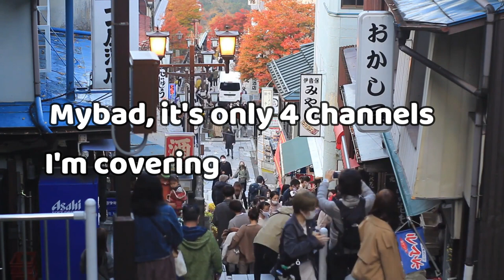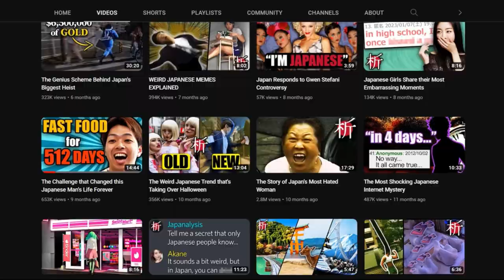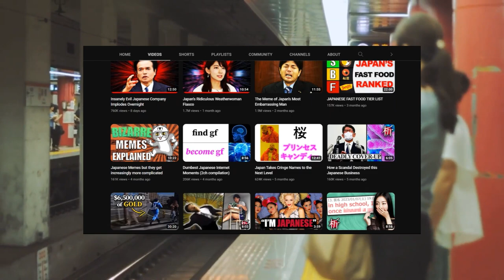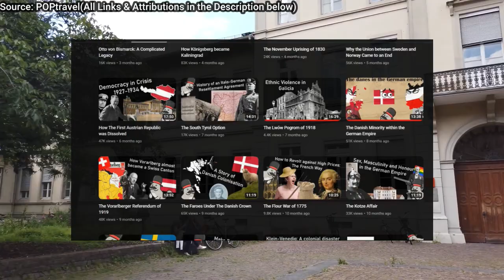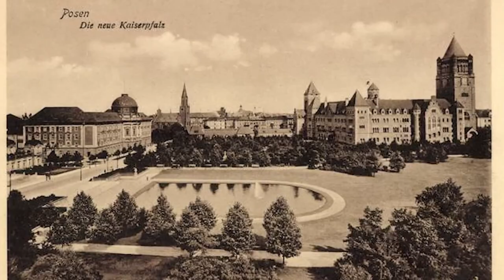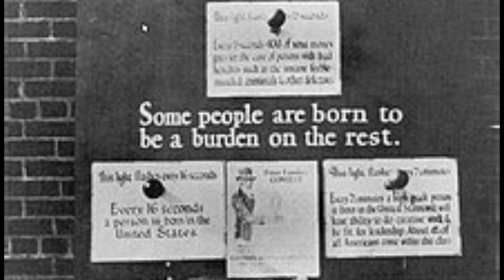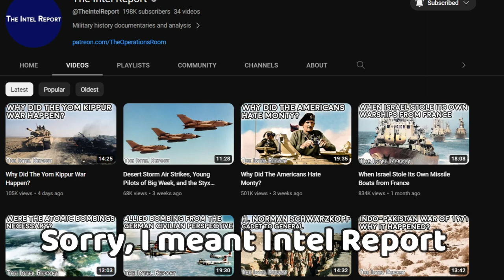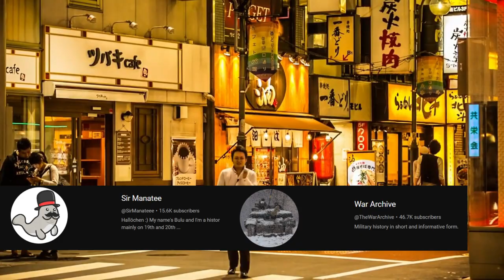4 Cool Channels I Highly Recommend Checking Out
ATTRIBUTIONS

0:00 Intro
0:58 Japanalysis
6:47 Sir Manatee
12:42 Meeka le Fay
17:00 War Archive